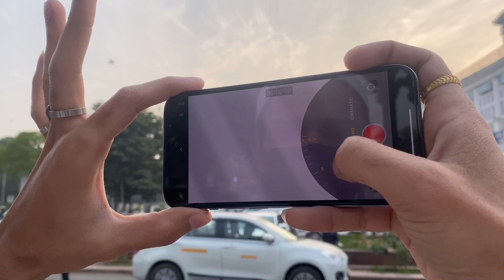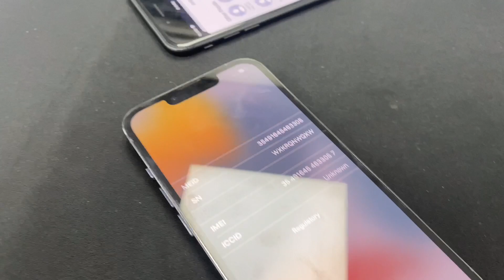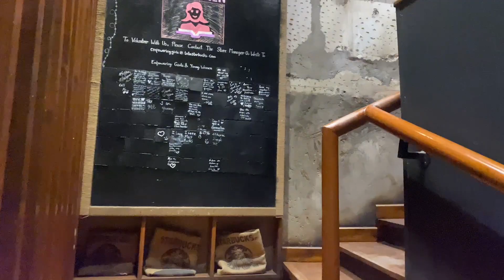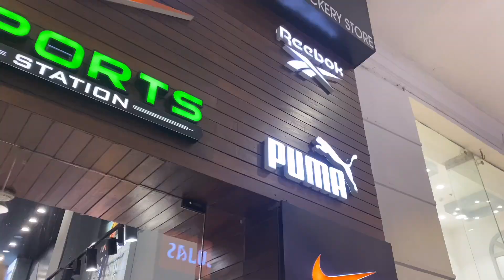Iphone 13 pro Camera Issue, Visiting Apple Store, Starbucks ☕️ at CP, All in one vlog5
- My iphone's zooming lens was not working, I was so afraid but it was in 1 year guarantee so I visited the Apple service center for repairing purpose.
1. Iphone 13 Pro Camera not working which I bought through OLX App.

2. Visiting Apple Service Center [Future world]

3. Beautiful view of STARBUCKS

4.Connaught Place View with Interesting details.